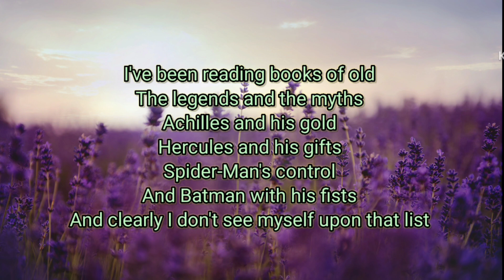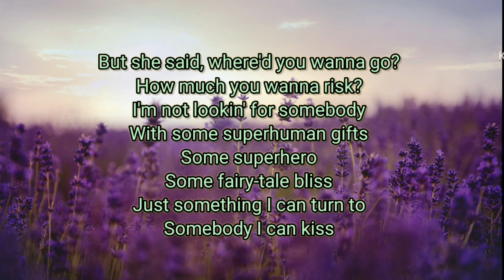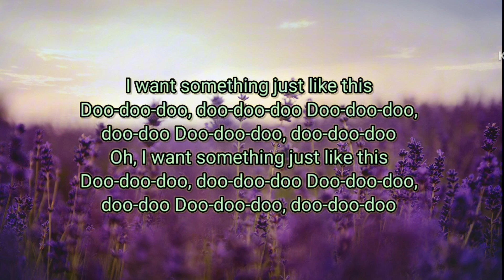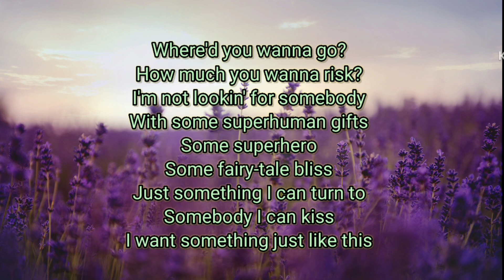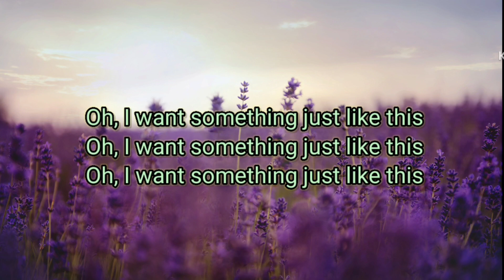Something just like this - Coldplay, The chainsmokers (lyrics) .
hi guys..

sucribe, Like, Coment and Share my video ✨